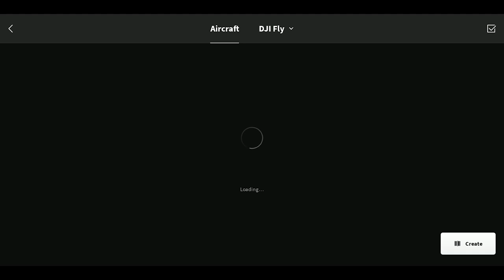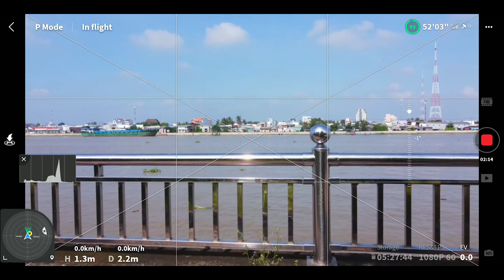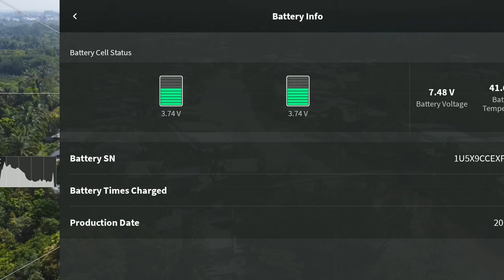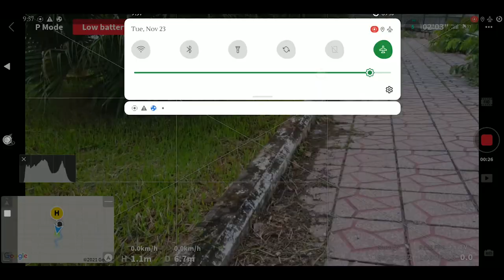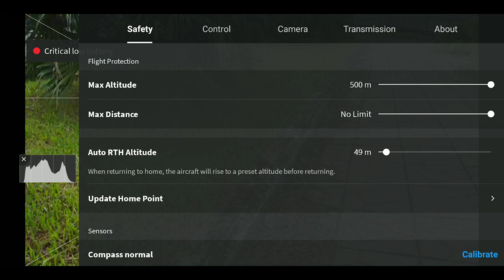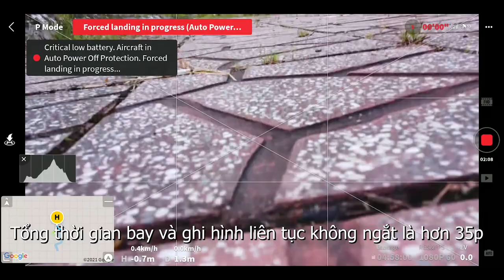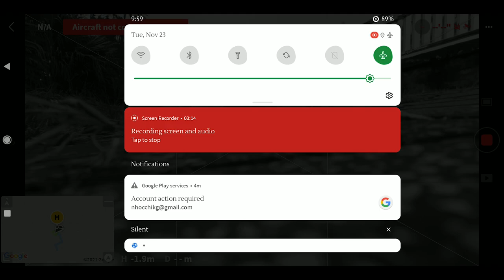Test bay thực tế Mavic mini với pin độ Mavic Pro lên đến 35p ghi hình liên tục, kháng gió tốt hơn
Với pin lipo LiHV điện áp cao, dòng xả lớn và nhẹ đã giúp cho Mavic mini có thời gian bay rất tốt và làm tăng khả năng kháng gió lên một chút!

Cần hiệu chỉnh nâng cao về điện áp trên mạch BMS của Mavic mini để phù hợp với pin lipo LiHV của Mavic Pro.